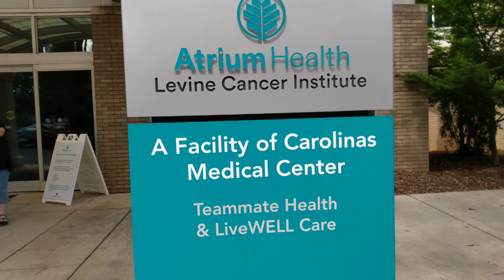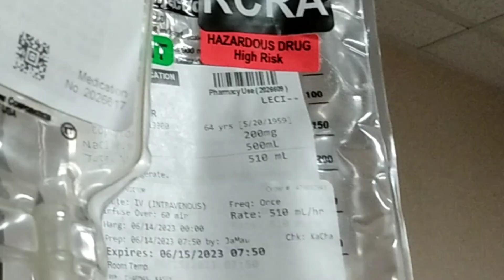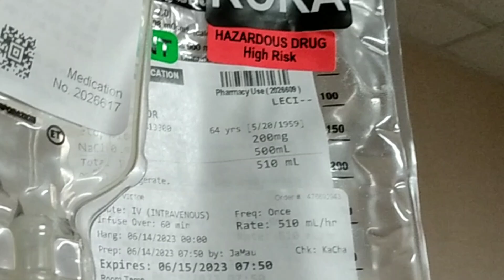Cancer Sent Husband to hospital May 13 | Diagnosis and treatment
This is a video I NEVER, EVER wanted to make as I am sure everyone who has ever dealt with this never wanted to go through it either.
May 13, 2023 this is a date I will never forget.
The bad never seems to stop for us

Hubby's diagnosis is very bad. No one ever wants to hear this outcome, EVER.
Unfortunately it seems to be happening more and more in today's world.
Please keep us in your thoughts and Prayers.

My husband is trying to keep his spirits up and emotions in check. I on the other hand fall apart often. I am trying so hard to not cry but it's not easy. I'm praying for Miracles.

Thank you for watching it really means a lot and I hope you will leave a comment because the way YouTube works viewer participation from watching, commenting, liking, and sharing really helps out.